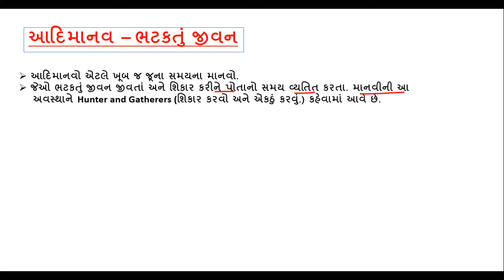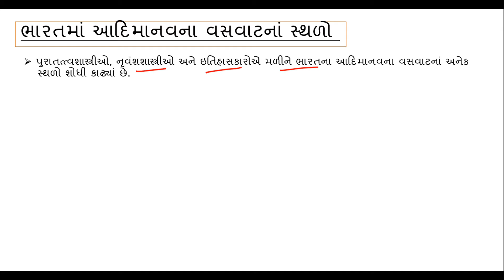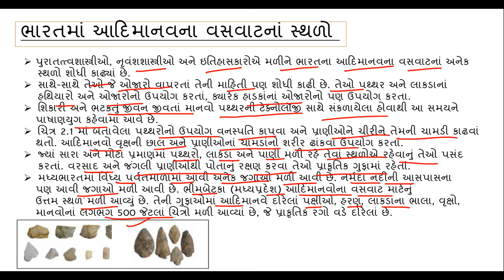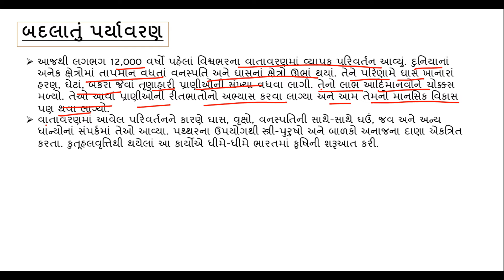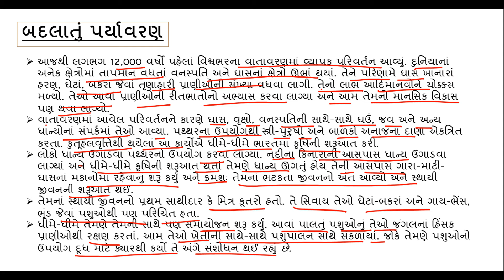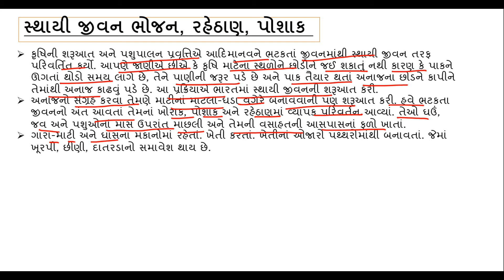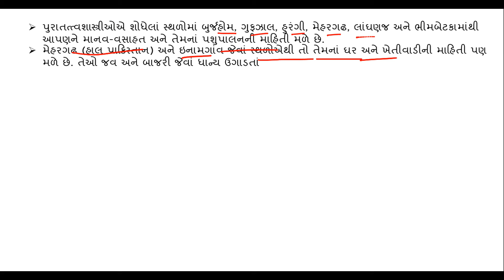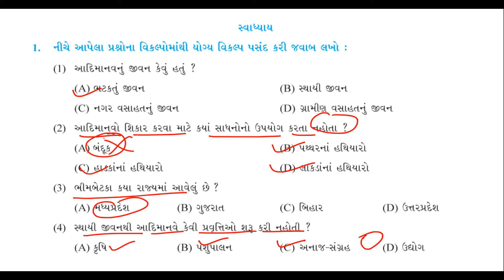STD 6 - Social Science Chapter-2 | Samajik Vigyan Gujrati Medium | સામાજિક વિજ્ઞાન પ્રકરણ ૨